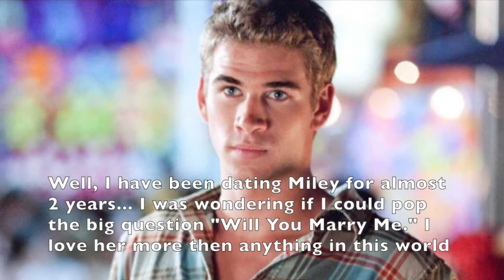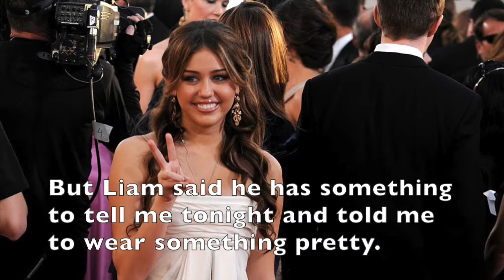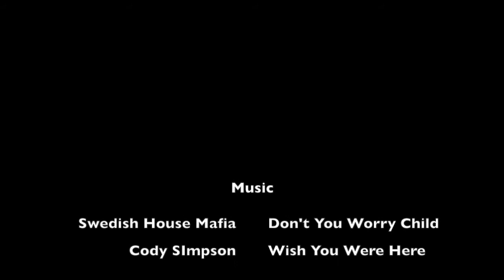Wedding Bells Nick Jonas Daughter Story Part. 1/2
WOW! Haven't posted stories in a long time. Since I'm free stories for you :) I'll try to post every day through out December. Key word TRY.